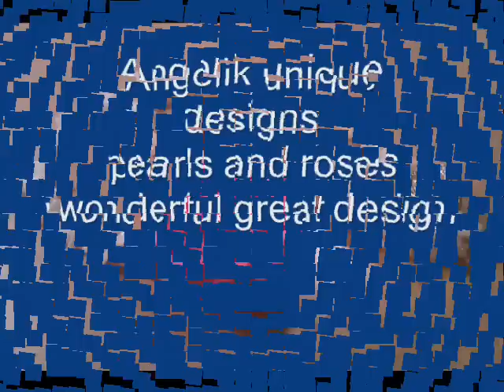pearls and roses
Angelik unique designs
All my life I've been an artist that can find beauty in everything around us . Each and every piece I create is a unique work of art. That I created with love , care and dedication , and attencion to details . Some of my pieces I made with Italian and European beads from all of the workd my design are unique. One of a kind .i use only my only personal design and don't believe in copy anyone else design , My collections are created by an italian artist that love to create them They are all pattern protectant I own the rights to my designs ,I belive that when you truly love something I and you doing from you hard you can share that love with the worl. I love to share my passions us an artist wirh all of you. As my gift to you all I'll try to make them at an affirdable price . I hope you enjoying wearing them as I love making them . Please visit my 2 stores. and let me know you came from facebook page and i will send to you gifts when you will order from my store ,thanks you for visiting and God bless you